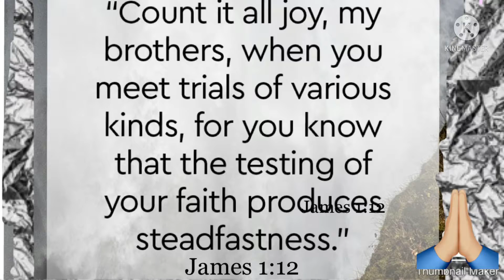The Victory Is Our God Is Good Always#Like Share Romans15:13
I apologize  for  putting down the wrong
chapter!

Blessings! Take care!

Short Explanation of  Romans 15:13

Paul's prayer that we all may overflow and abound with that blessed hope through the power of the Holy Spirit. Such a prayer can only be accomplished through the supernatural work of the indwelling Holy Spirit within the heart and life of a spiritual man or woman. Such a work of the Spirit takes place in the ongoing refining process of sanctification as we die to self; live for Christ; rejoice in the Lord; pray without ceasing; grow in grace and mature in the faith.